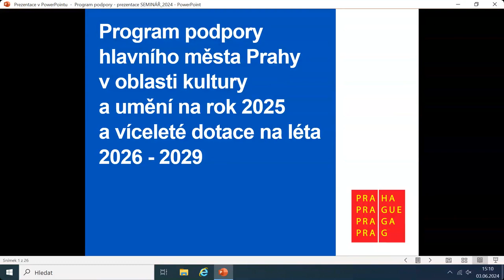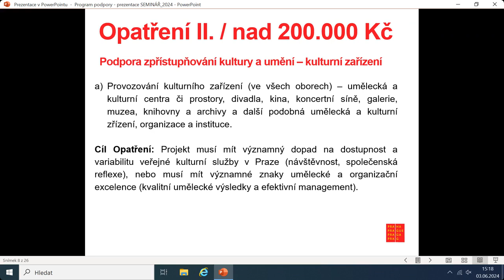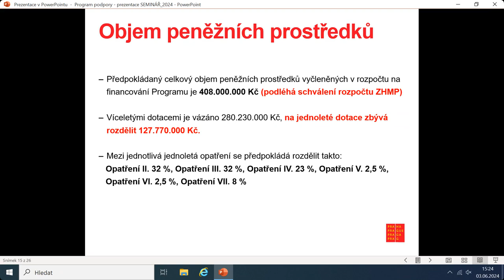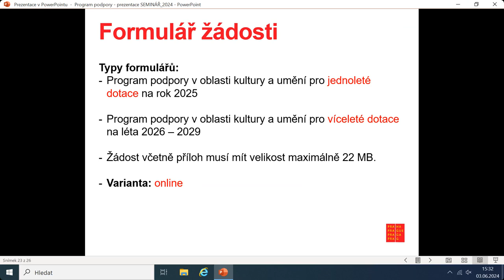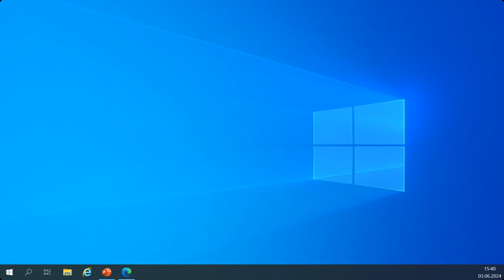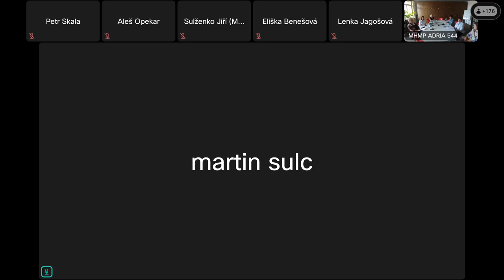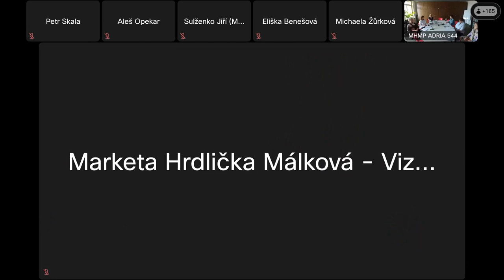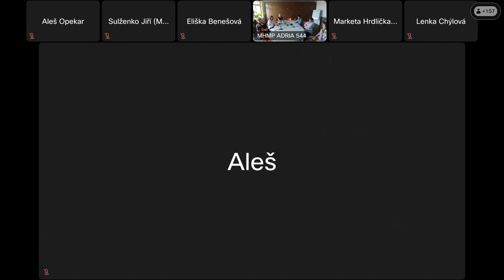Jak žádat o dotaci v oblasti kultury a umění na rok 2025 (a pro víceleté dotace od r. 2026)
Záznam semináře pro žadatele o dotaci v oblasti kultury a umění na rok 2025 (a pro víceleté od r. 2026). Ve videu se dozvíte, jaké jsou novinky, kdo je způsobilý žadatel, jaké jsou termíny a účely dotace. Video vás podrobně provede formulářem podání žádosti přes Portál finanční podpory. Dozvíte se, jak dotaci pro vaše projekty úspěšně získat.